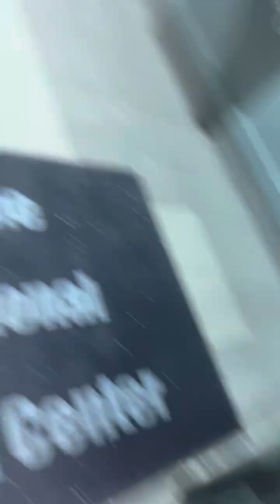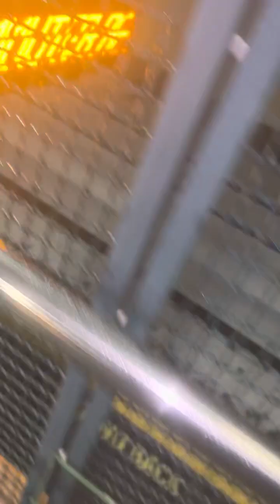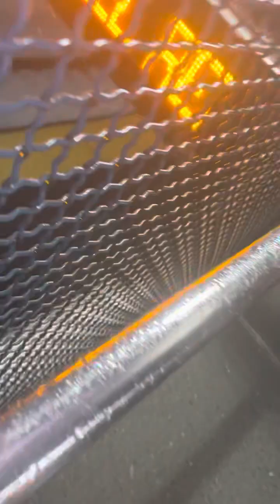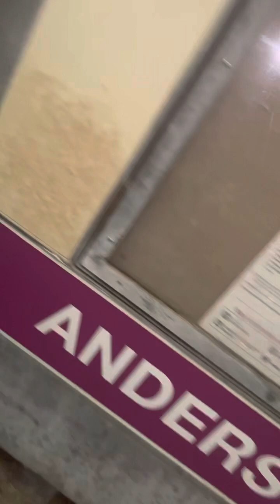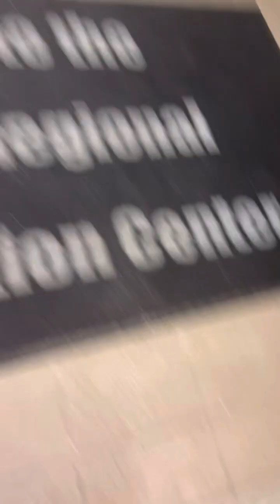Plushies go to the train station